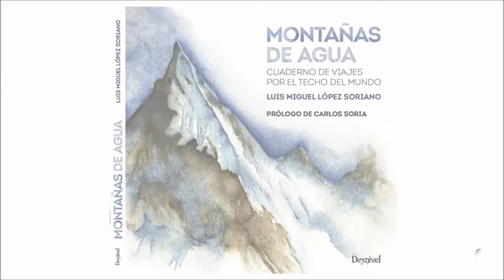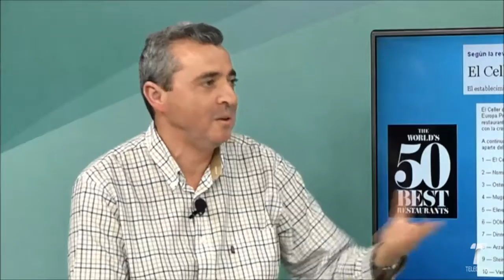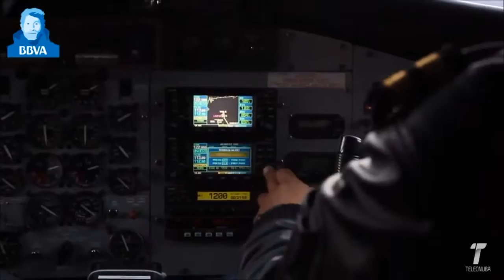Cruce de Caminos. La Búsqueda. Carlos Soria y Montañas de Agua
Sección La Búsqueda del programa de Tv Teleonuba Cruce de Caminos, el magazine sobre turismo, viajes y exploración.